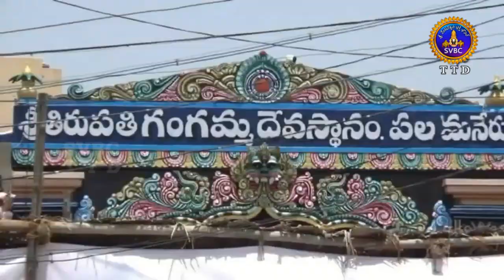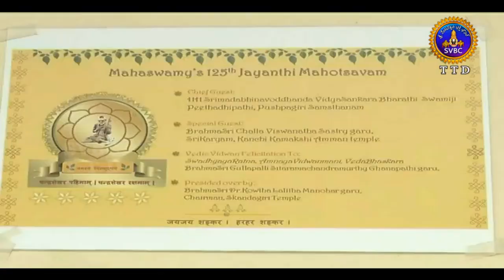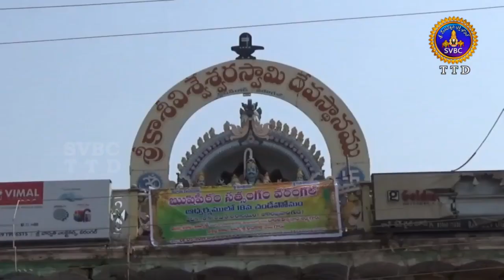Adhyatmika Viseshalu | 1PM | 02-05-18 | SVBC TTD